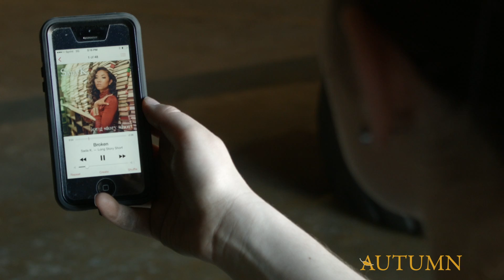Broken By Sada K. For Autumn Magazine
Directed by Kevin Parkinson for Autumn Magazine
Shot on Location in Charlotte North Carolina and Los Angeles California.